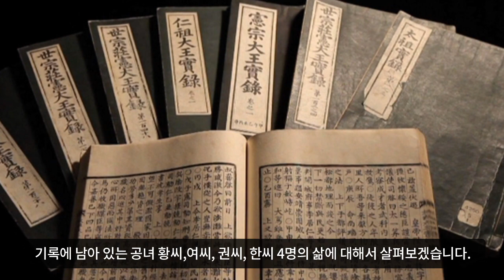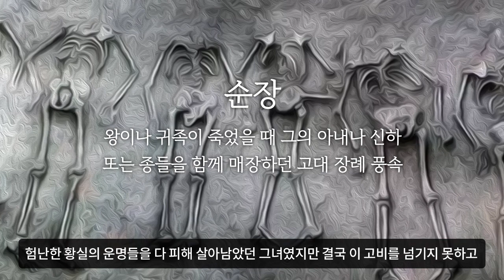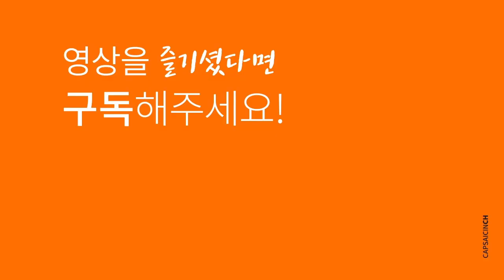명나라 황실에 공녀로 바쳐진 당신! 명나라 황실에서 살아남을 수 있을까?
명나라에 인간 진상품으로 끌려간 공녀들은
모두 무사히 고향으로 돌아올 수 있었을까요?